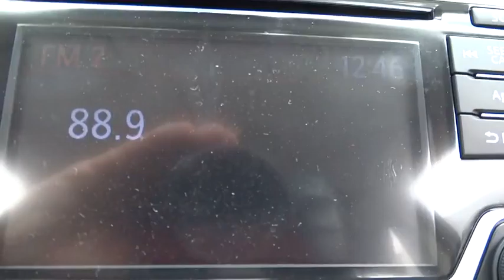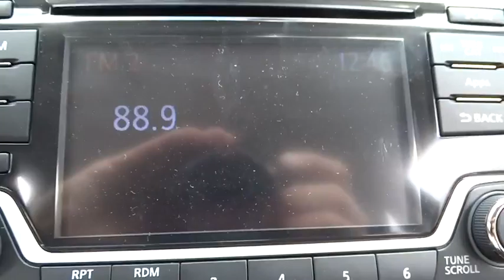2016 Nissan Versa Note Atlanta, Griffin, McDonough, Fayetteville, Thomaston, GA NI14728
2016 Nissan Versa Note
2016 Nissan Versa Note SR - Stock#: NI14728 - VIN#: 3N1CE2CP1GL393395

Cronic Nissan
2624 N Expressway